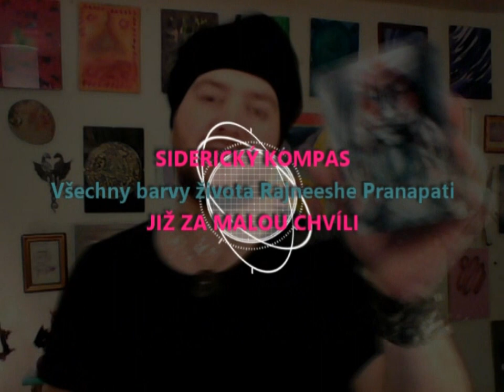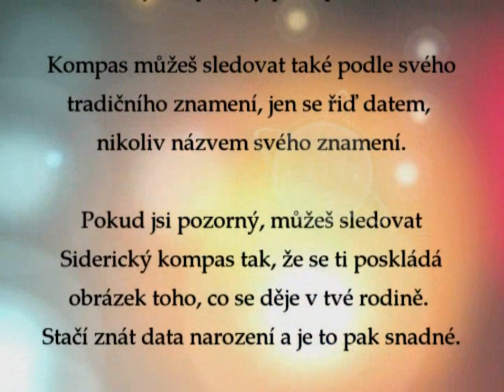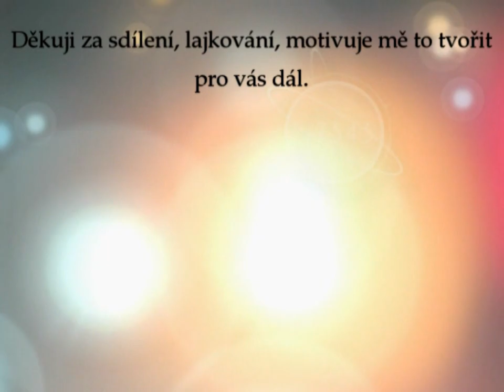Siderický kompas - Blíženci - červenec a srpen 2019 - věštba z vejce